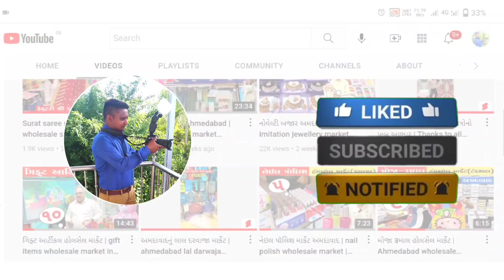કુર્તી હોલસેલ માર્કેટ સુરત | Vanshika silk surat | bombay market surat | surat wholesale market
Vanshika silks Surat  :
Address : B 327-328, lower ground, new bombay market, umarwada, surat.

For make promotional VIDEO on our channel :
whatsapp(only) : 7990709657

Video Content :
કુર્તી હોલસેલ માર્કેટ સુરત,
સુરત હોલસેલ માર્કેટ,
કુર્તી મેન્યુફેક્ચર સુરત,
Vanshika silk surat,
surat textile wholesale market,
best wholesale kurti market in surat,
kurti palazzo set wholesale surat,
gt ashok video,
surat shopping market,
surat bombay market video,
surat saree market video,
Surat kurti wholesale market video,
bombay market surat,
surat bombay market,
surat wholesale market,
bombay market surat gujarat,

Chapters :
0:00 new bombay market surat ની માહિતી
1:03 Vanshika silks surat ની માહિતી
1:20 25 રૂપિયા માં કેવી કુર્તી મળશે ?
3:54 ઘરે બેઠા માલ કેવી રીતે મંગાવી શકાય ?
12:43 End